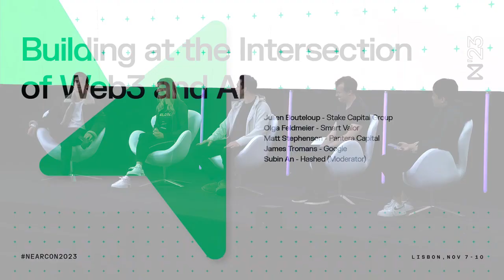Building at the Intersection of Web3 and AI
One of the first questions to pop up during NEARCON23 was how we see the intersection of AI and Crypto. 🤖

Watch Olga Feldmeier share her thoughts in the video below.